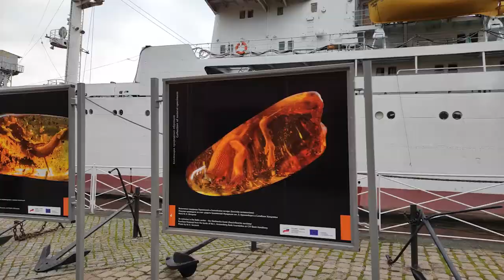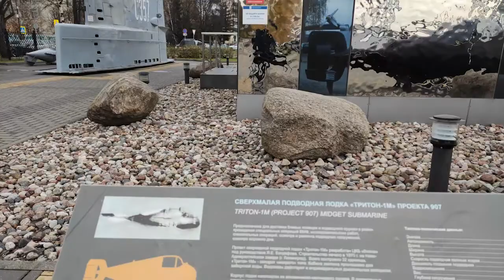Музей Мирового океана/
Музей Мирового океана — первый в России комплексный маринистический музей, расположенный в Калининграде. Имеет экспозиции, посвящённые судоходству, морской флоре и фауне, геологии и гидрологии мирового океана, а также маринистическую библиотеку и действующую экологическую станцию.

Посетитель может осмотреть музейные суда «Витязь», «Космонавт Виктор Пацаев» (судно входило в число судов Службы космических исследований АН СССР), подводную лодку Б-413, а также скелет кашалота; познакомиться с коллекцией старинных пушек и якорей. Филиал музея — ледокол «Красин» — находится на вечной стоянке в Санкт-Петербурге.

В музее проводятся конгрессы, действуют тематические клубы. Музей также ведёт научную работу.